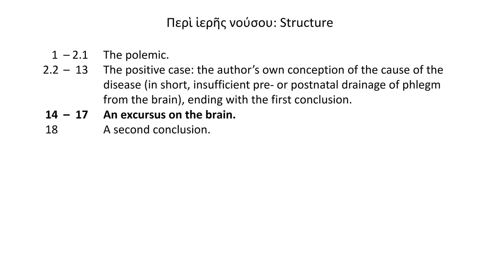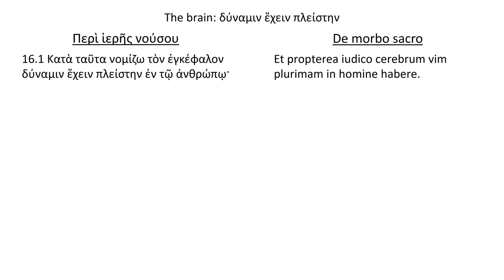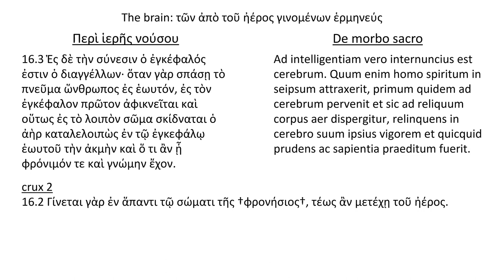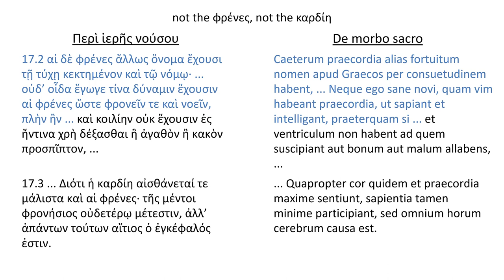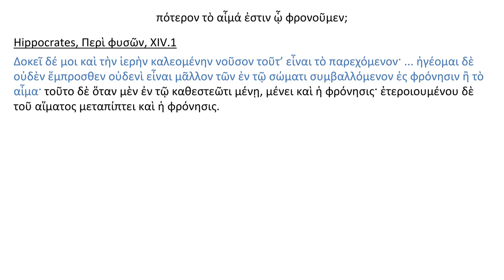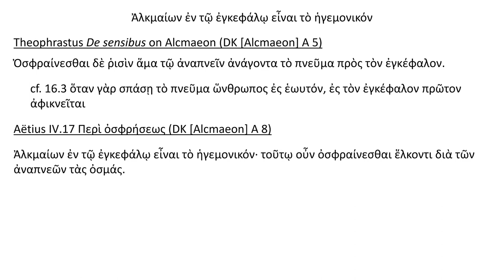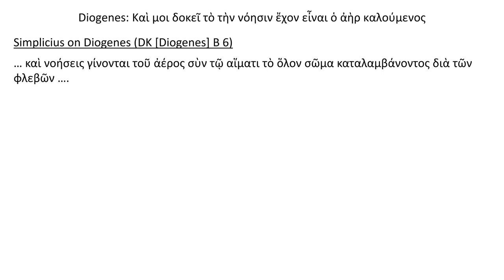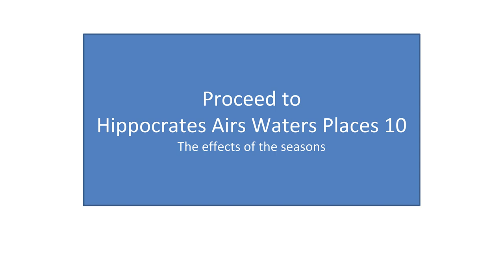Hippocrates On the Sacred Disease c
Hippocrates' 'On the Sacred Disease' c. The author-speaker's excursus on the brain, and possible precedents among the Presocratics for its doctrines.